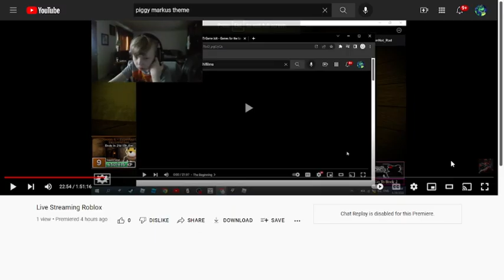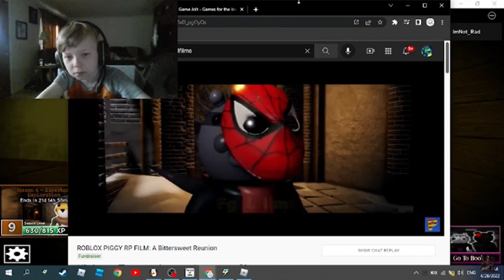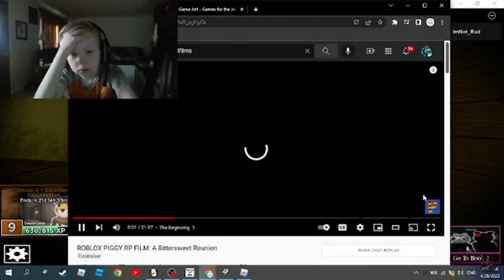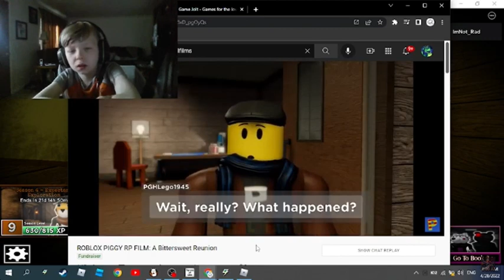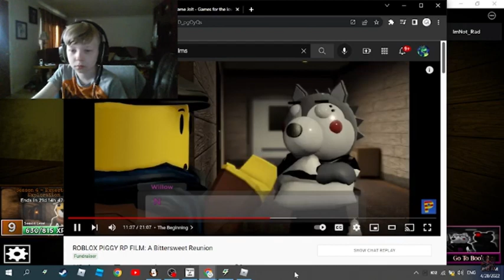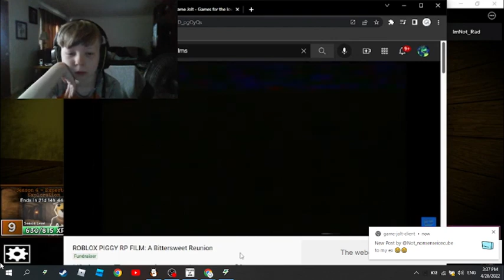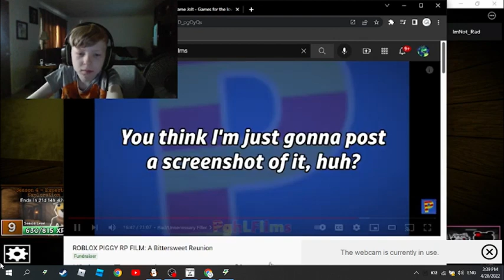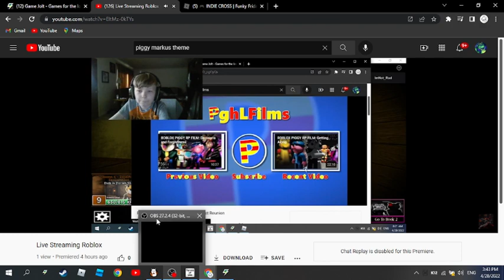AutisticallyRad watched pghlfilms rp film A Bittersweet Reunion